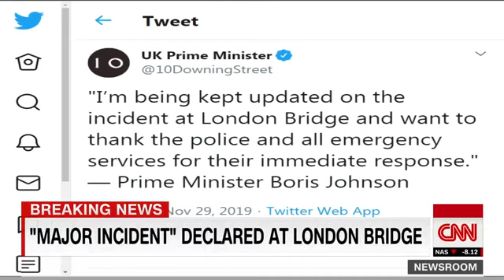Police dealing with 'major incident' at London Bridge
Newslinktv.com News Links T.V Political TV Channel Posting all current News Daily 24/7 365 Days From all major News Networks Cable News CNN FOX MSNBC Cspan Whitehouse Press Conference International News Elections Television Coverage Trump Press Conference  South American Venezuela Nicaragua Central America Cuba the United States Senate, Congress  Judicial Democratic Party Republican Party 2020 Candidates Elections Results Political Scandals Anderson Cooper Hannity Tucker Carlson  A.O.C Bernie Sanders Cumo NYC Bloomberg Grand Jurys CNBC Federal Reserve  Miami politics Fraud  Supreme Court  Senate Hearings   Russia Police dealing with 'major incident' at London Bridge